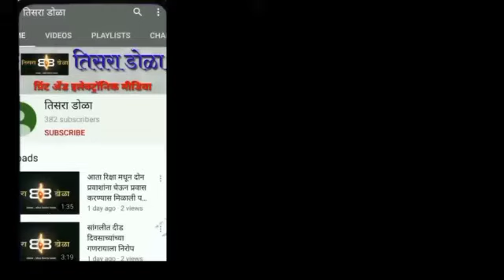राज्यातच नव्हे तर देशात सांगली जिल्हा शिक्षणामध्ये प्रथम आणण्याचा आमचा प्रयत्न ...अध्यक्षा कोरे